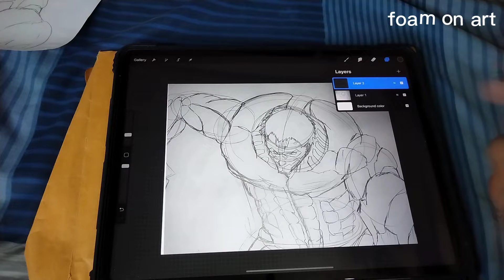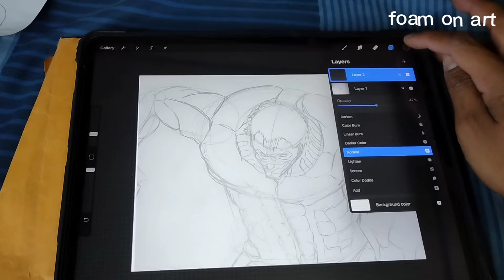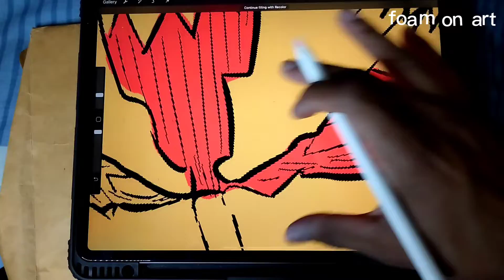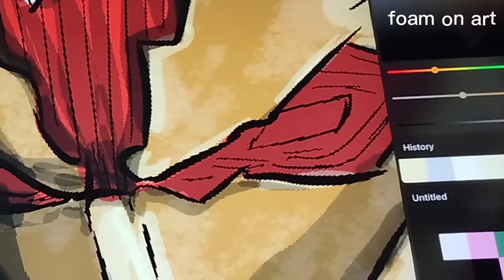วาด ไททัน เกราะ Drawing Attack on Titan ผ่าพิภพไททัน [foam on art ]